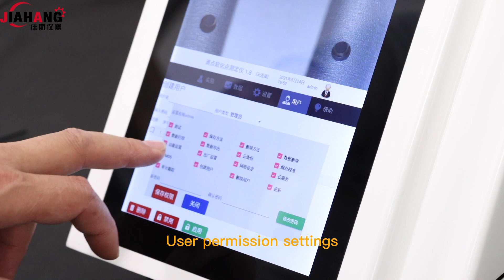Dropping poitn softening point meter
Brief Introduction
Dropping point and softening point tester perfectly combine high-precision temperature control technology and high-definition video camera technology, not only to provide users with accurate, stable and reliable test results, but also to bring users efficient and convenient test experience. High-definition video can easily and clearly see the whole process of sample state change, and automatically detect real-time graph display, which is convenient for users to accurately measure the sample drop point/softening point. The standard fat cup and measurement method can ensure the accuracy of the results.